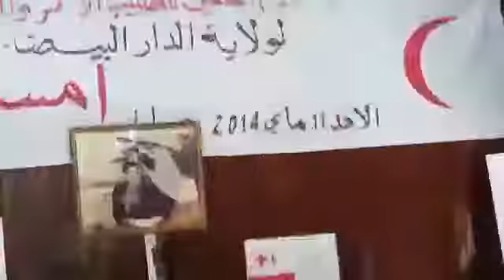دعاء الشرق / عبداللطيف سلينة- ذكرى الهلال الاحمر(4)